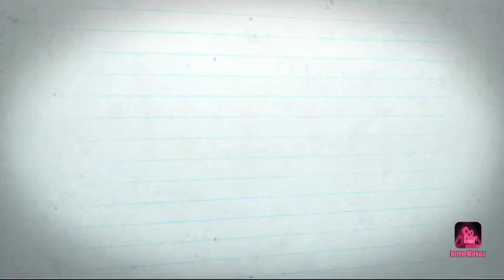కార్తీక మాసం పూజలు ఎలా చేయాలి? తలస్నానం రోజు చేయాలా? ఎటువంటి దానాలు చేయాలి